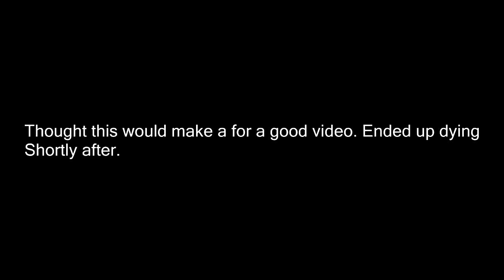h1z1 I'm the g0at!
Might try to start streaming again and stuff not sure yet I been gaming a lot now. trying to make something out of csgo. follow me on twitter @Foopsz for updates for when I'm streaming.

Also plan on uploading when ever I get some clips of csgo or h1z1.

GAMING RIG
+ Processor: AMD FX-8120 Zambezi 3.1GHz
+ Motherboard: ASRock 970 Extreme3
+ Graphics Card: nVidia GTX 760 EVGA ACX
+ RAM: Corsair Vengeance 8Gb 1600
+ HDD: Western Digital 1Tb HDD Caviar Green (sucks)
+ SSD:Kingston V300 120GB SSD
+ Operating System:  Windows 7 Ultimate 64-bit
+ Keyboard: Razer BlackWidow Ultimate
+ Mouse: RAZER DeathAdder Black Edition
+ Mouse Pad: SteelSeries QcK
+ Headphone: Plantronics GameCom 780
+ Display: HP 2311xi IPS LED (main) / Aoc E2243fwk (secondary)
+ Power Supply: Cosair CX600
+ Computer Case: CoolerMaster HAF 912